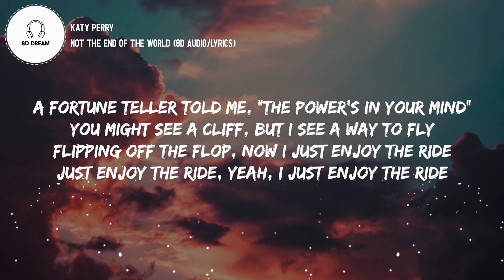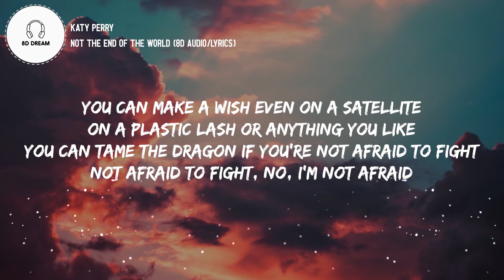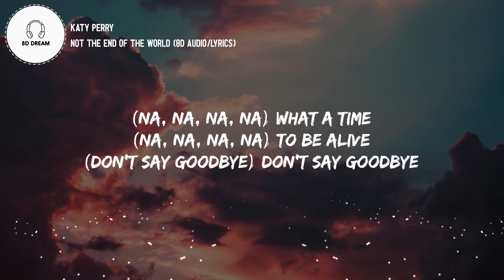Katy Perry - Not the End of the World (8D AUDIO/LYRICS)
Credits📋 :
Background🌆 : Unsplash Or Pintrest
Audio Edit : Adobe Audition
Video : Adobe Premier Pro & After Effects
©All the rights reserved by owner and music label.

Lyrics🎵 :
[Chorus]
It's not the end of the world
No, not the end of the world
Throw on your fancy attire, fears in the fire
It's no funeral we're attending
Actually, just the beginning
It's not the end of the, no, not the end of the world

[Verse 1]
You can catch a star if the sky is falling down
There's a golden lining up in every single cloud
You can take a frown, turn it all the way around
All the way around, all the, all the way around
A fortune teller told me, "The power's in your mind"
You might see a cliff, but I see a way to fly
Flipping off the flop, now I just enjoy the ride
Just enjoy the ride, yeah, I just enjoy the ride

[Pre-Chorus]
(Na, na, na, na) What a time
(Na, na, na, na) To be alive

[Verse 2]
You can make a wish even on a satellite
On a plastic lash or anything you like
You can tame the dragon if you’re not afraid to fight
Not afraid to fight, no, I'm not afraid

[Pre-Chorus]
(Don't say goodbye) Don't say goodbye